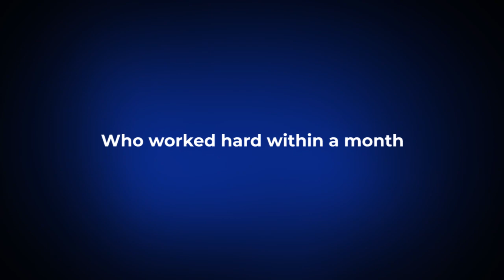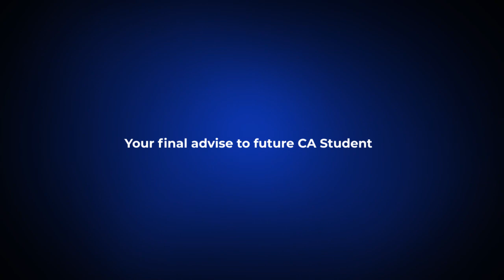Island 1st | Business Level II | Within a Month | 2021 June | Success Story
Listen to Dinali Jayasinghe - Who won Overall Island 1st prize in Business Level II - 2021 June examination with Total 308 Marks. She studied within a month for First two subjects and others within the remaining period.

This is the benefit of studying Anytime, Anywhere & Any number of times with the Best Lecture Panel in Sri Lanka. Be confident like Dinali, Achieve your CA goals